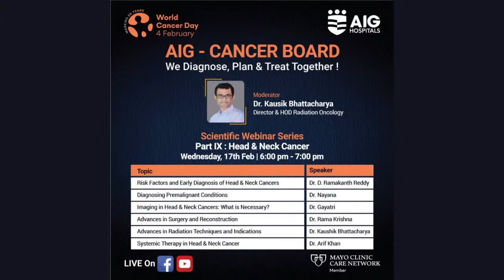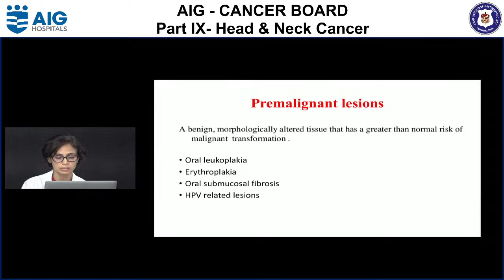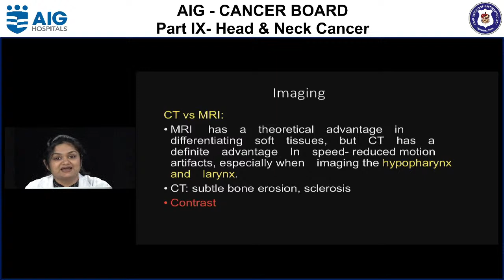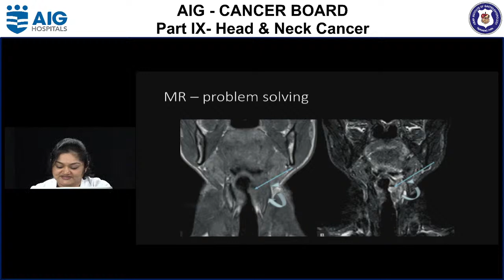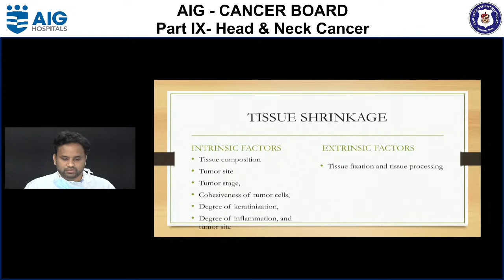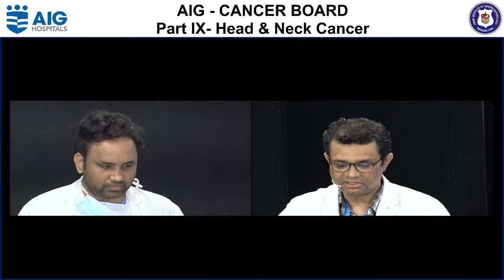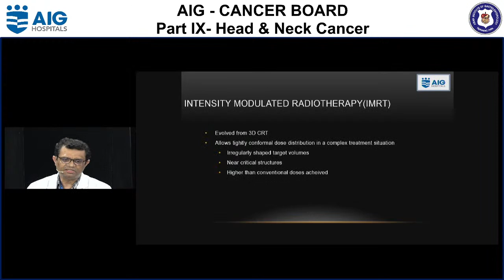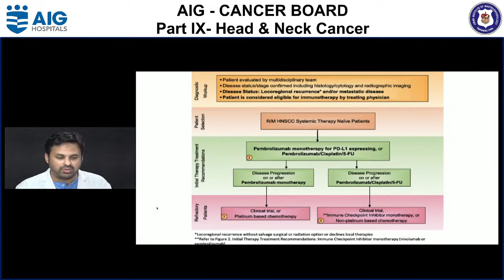Head & Neck Cancer | AIG Hospitals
Watch experts from AIG Hospitals discuss in detail all aspects about Head & Neck Cancer.